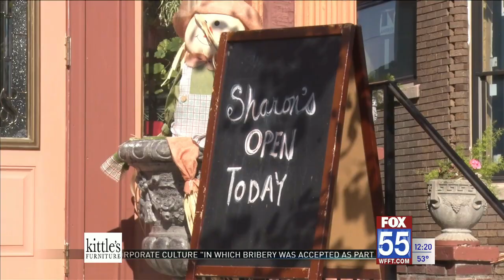Down goes St. Joe: Oldest hospital in Fort Wayne finally falls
The other sections came down without much trouble. But the final tower was a tougher challenge.